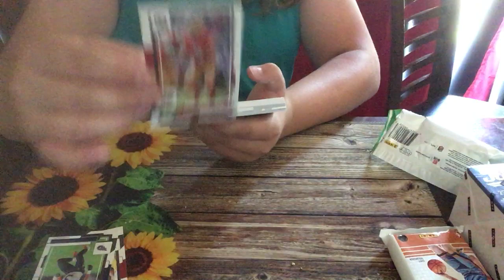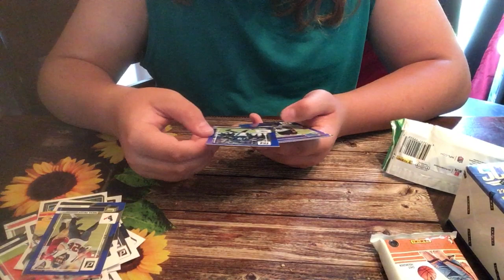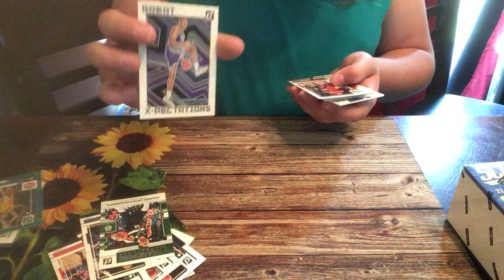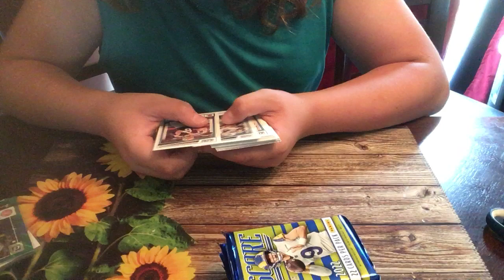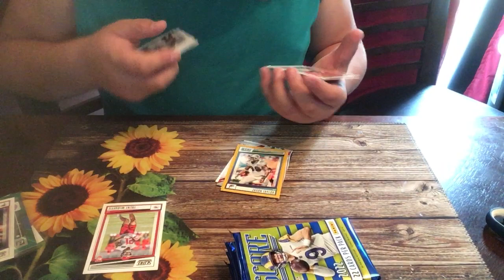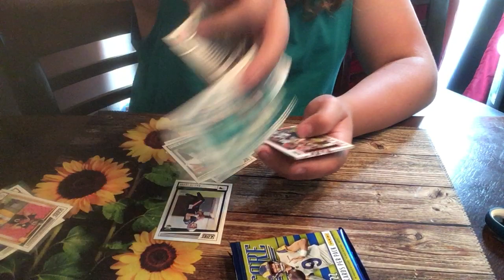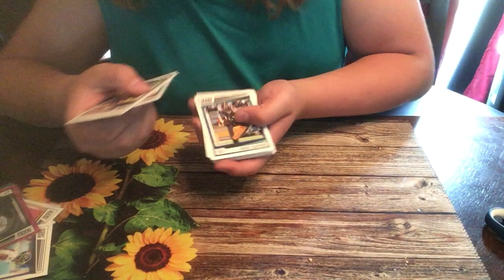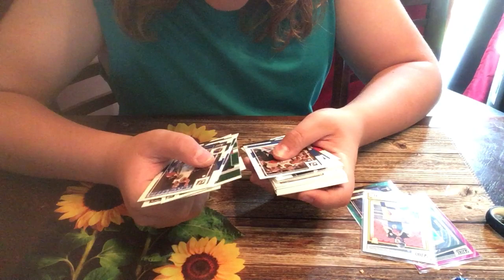Sports card opening